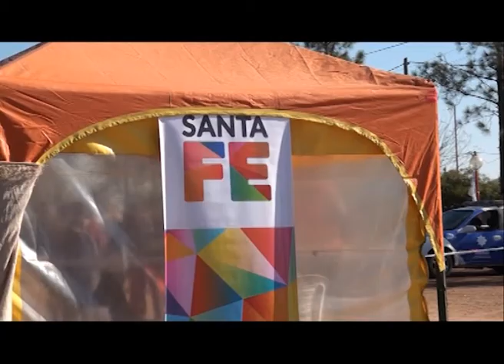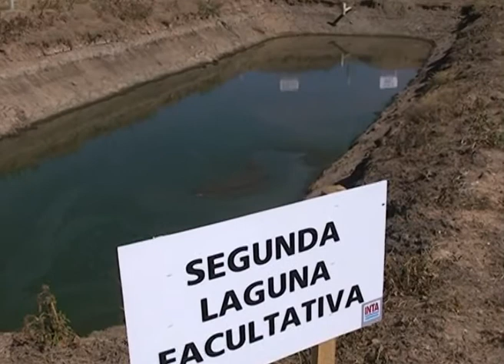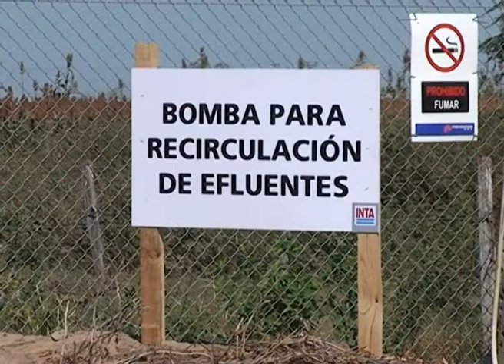Campo Abierto 1156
CANAL RURAL - Campo Abierto - Programa 1156
Días y horarios de emisión: Sábado 14/04/18 - 20 hs. -- Lunes 16/04/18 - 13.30 hs.